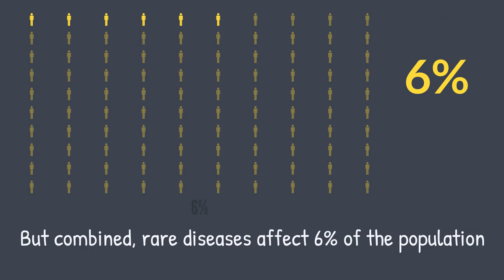RAinDRoP The Rare Disease Research Partnership Official Video in HD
Rare disease research partnership working together to improve rare disease research in Ireland. RareDiseaseDay WhyIDoResearch ShowYourRare Patientsinvolved TogetherIsBetter.
Video made by Dr. Emma Dorris, UCD Centre for Arthritis Research on behalf of RAinDRoP